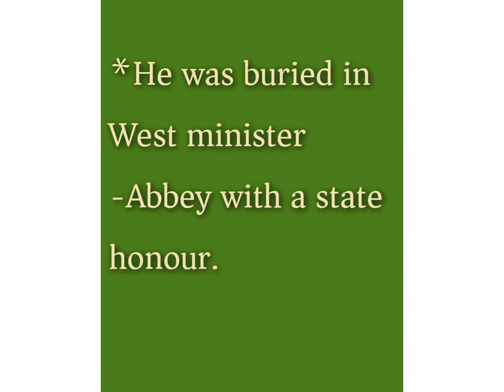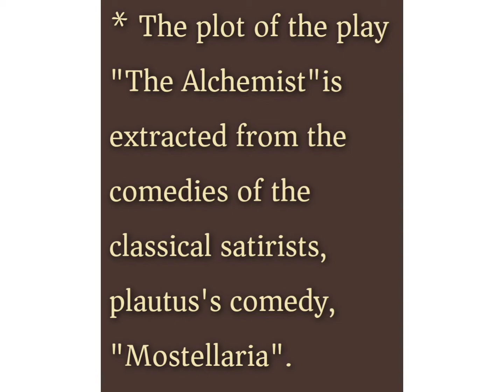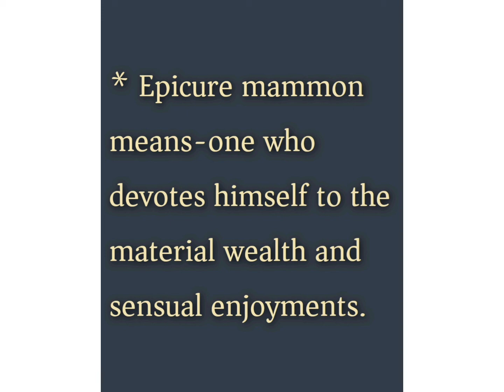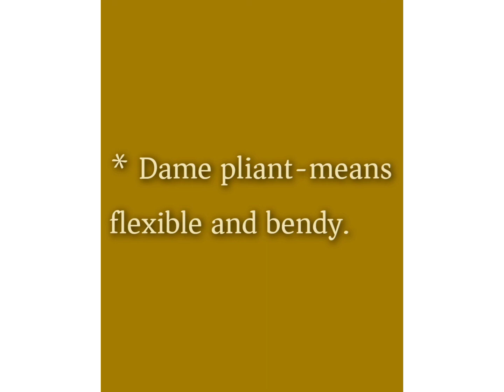The Alchemist/Ben Jonson/Trb English /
In this video, I have shared about this drama,the alchemist, Informations are useful for competitive exams, net, set, trb English.This video may helpful for your preparation.
Work hard. achieve success.